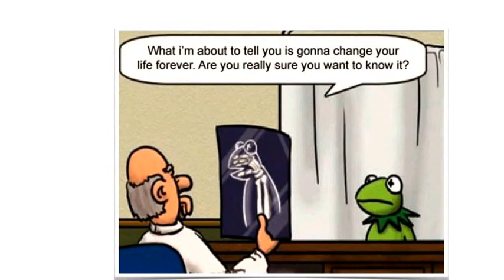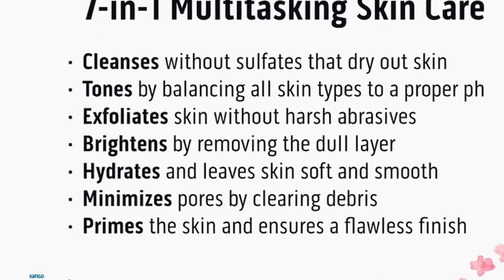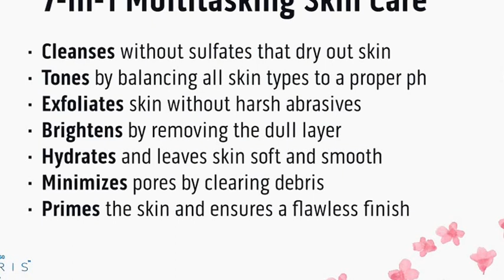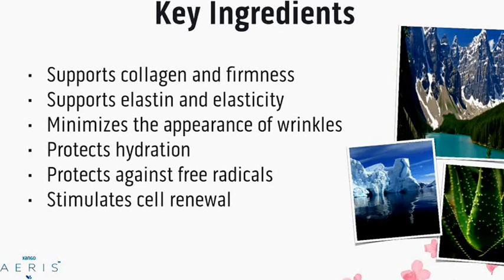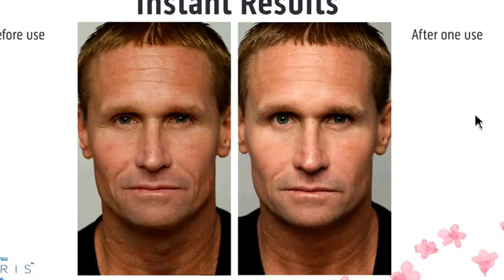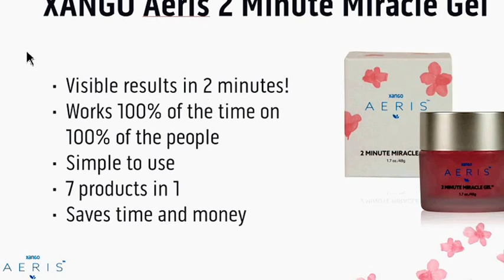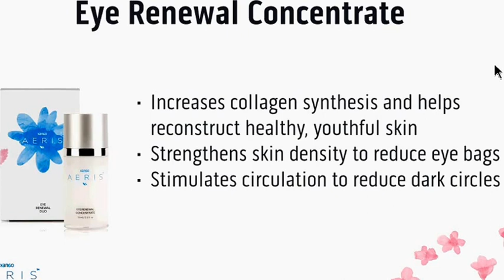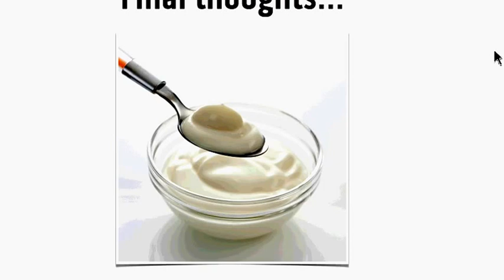Xango VOX 091516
Product Training with Shelly Maguire on the XANGO Aeris 2 Minute Miracle Gel.